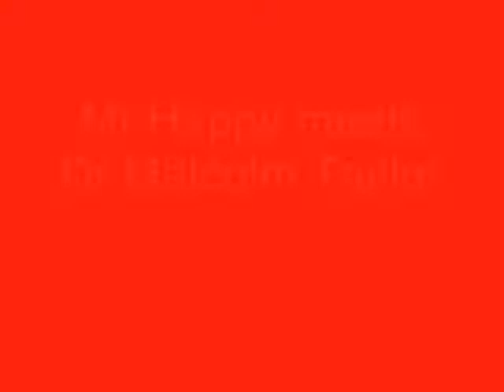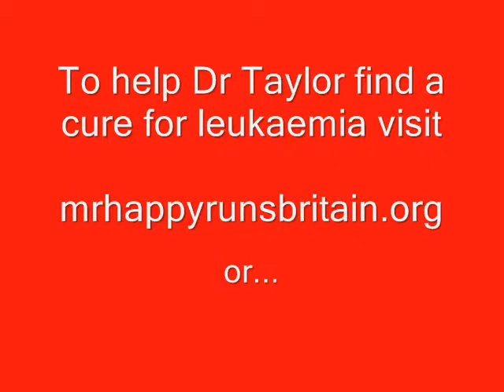Mr happy meets Dr Malcolm Taylor.wmv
During his rest day in Manchester Mr Happy met up with Dr Malcolm Taylor who is currently researching a vaccine that could prevent leukaemia from happening.